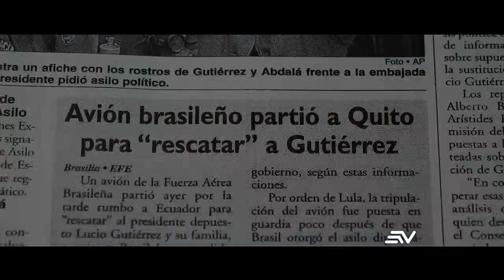Rihanna y A$ap Rocky presentan a su segundo hijo al mundo | Televistazo | Ecuavisa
Rihanna y A$ap Rocky dieron la bienvenida a su segundo bebé, que nació en Los Angeles; hasta el momento se logró conocer que el bebé es un varón y que su nombre empieza por la R, pero no se sabe con exactitud cuál es.